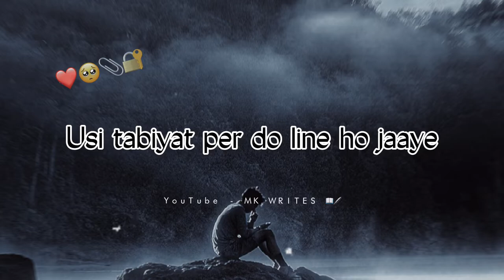Bhai Aaj Kaise Udaas🥹Baithe Ho | Broken heart shayari | Deep lines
Follow For More Videos 👉MK WRITES 📖🖊